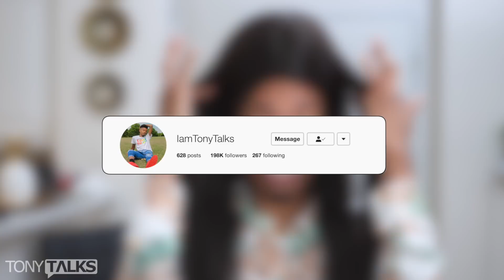Why I HATE Working at the Hospital